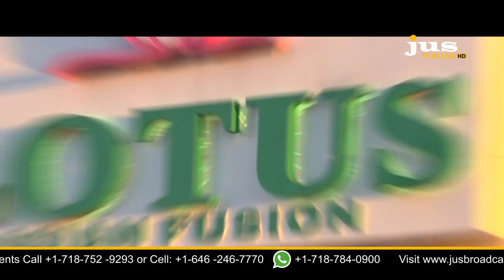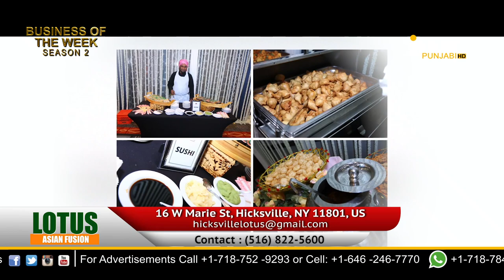BUSINESS OF THE WEEK || LOTUS ASIAN FUSION RESTAURANT || JUS PUNJABI